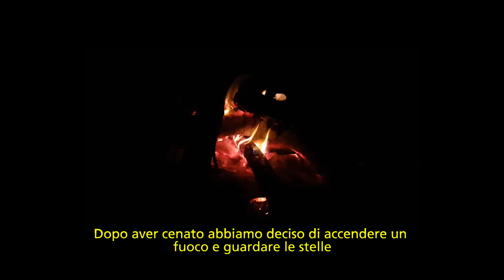24H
24H - Non è altro che un piccolo video filmato durante il campeggio al lago di Fiastra con gli amici.
Totalmente girato con Samsung S7